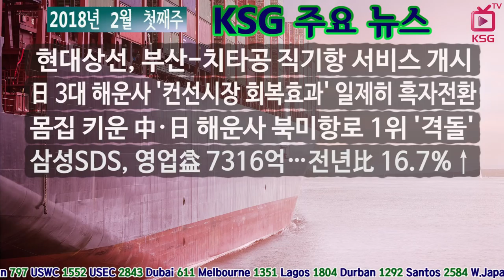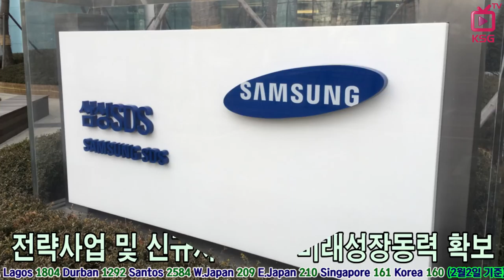2018년 2월 첫째주 KSG 주요뉴스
현대상선, 부산 치타공 직기항 서비스 개시, 日 3대 해운사 '컨선시장 회복효과' 일제히 흑자전환